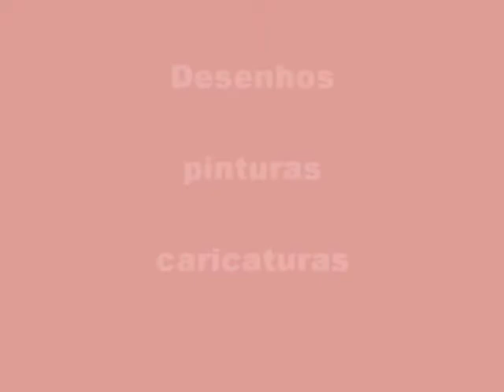Serie Alunos/ artistas: Glória Brum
Gloria Brum é uma artista que já participou de várias exposições como Maturidarte ( Pátio Savassi), Tributo à Frida Kahlo (Sindicato dos jornalistas), Preto no Branco (Café & Arte Splendium ), etc. Está em franca produção nas técnicas de desenho e caricatura. Sempre presente nos workshops, cursos de extensão e atua como monitora da professora Inês Marzano nos principais eventos.